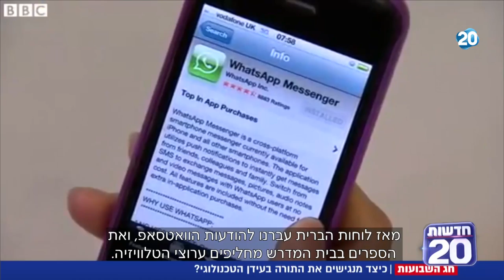חדשות 20 - התורה בעידן הטכנולוגי